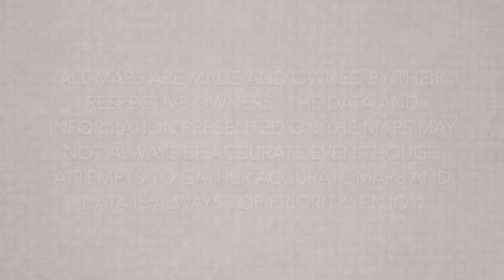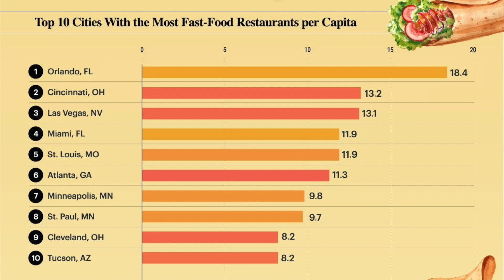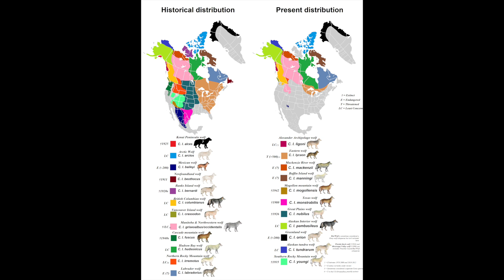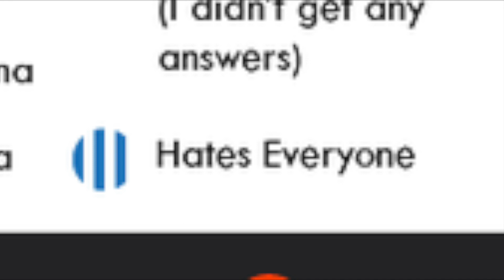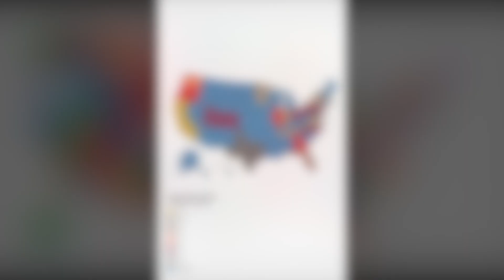Map Musings: Episode Three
Welcome to Map Musings where we explore fantastical, interesting, & weird maps!  We do a deep dive and explore maps and data maps from across the world.  It's a statistical and geographic adventure! What will we explore in this episode?  We check out the best selling vehicle in each US state, learn about how the Catholic diocese split up the US into territories, examine some panoramic maps of Canadian cities, check out European capitals, and so much more! Join us in this episode of Map Musings!

Map Musings: Fantastical, Interesting, & Weird Maps. Episode One
Maps, Statistics, Geography, Data Maps, Geographical Information!